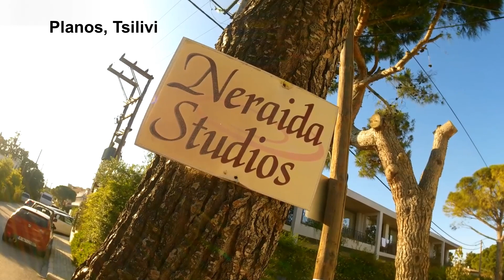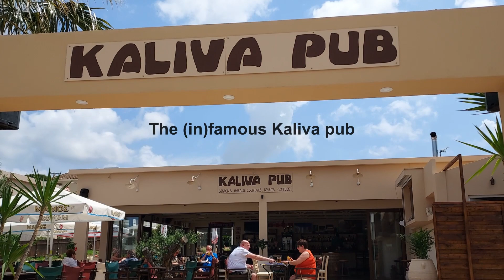Planos, Tsilivi, Zakynthos May 2023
A brief record of our 12 days in Planos, Zakynthos staying at Neraida Studios. Included a trip on the "fun train" from Tsilivi to Zakynthos town.